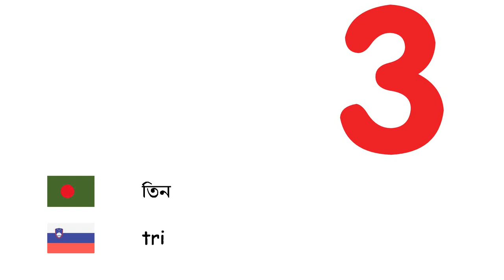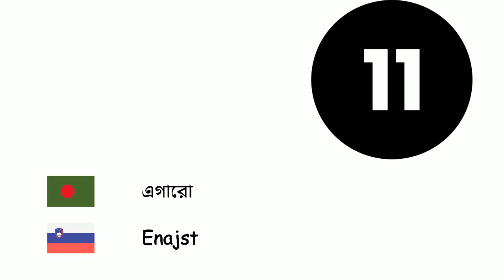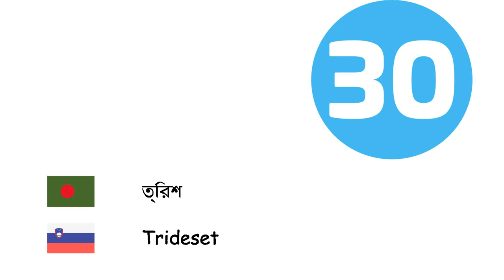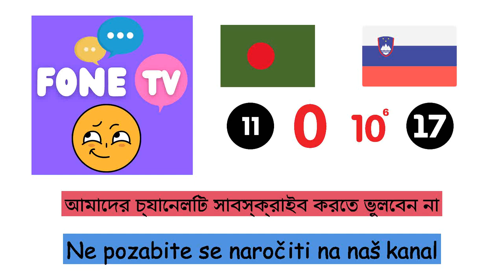সংখ্যা (স্লোভেনীয় ভাষা) (bn-sl)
Fone TV
bn-sl-4
Številke (Slovenščina)
শূন্য - Nič
এক - ena
দুই - Dva
তিন - tri
চার - štiri
পাঁচ - Pet
ছয় - Šest
সাত - Sedem
আট - Osem
নয় - Devet
দশ - deset
এগারো - Enajst
বারো - Dvanajst
তেরো - trinajst
চৌদ্দ - Štirinajst
পনের - Petnajst
ষোল - Šestnajst
সতের - Sedemnajst
আঠার - Osemnajst
উনিশ - Devetnajst
বিশ - Dvajset
ত্রিশ - Trideset
চল্লিশ - Štirideset
পঞ্চাশ - Petdeset
ষাট - šestdeset
সত্তর - sedemdeset
আশি - Osemdeset
নব্বই - Devetdeset
শত - sto
হাজার হাজার - tisoč
মিলিয়ন - milijon
বিলিয়ন - milijarde